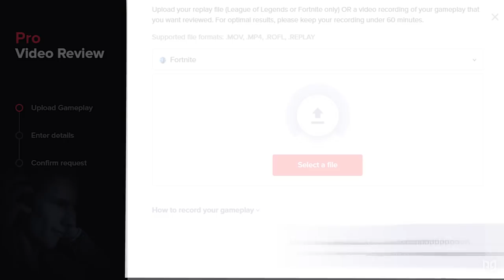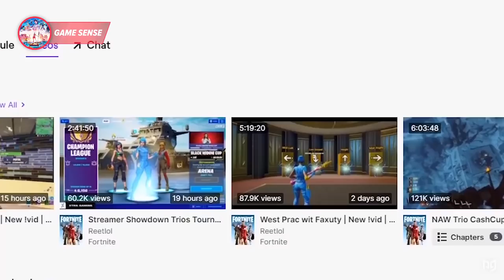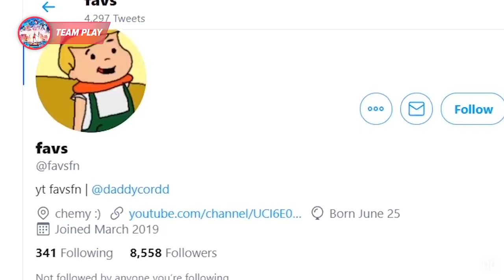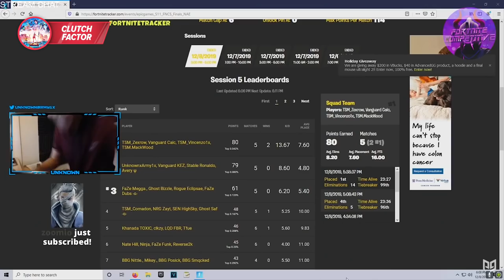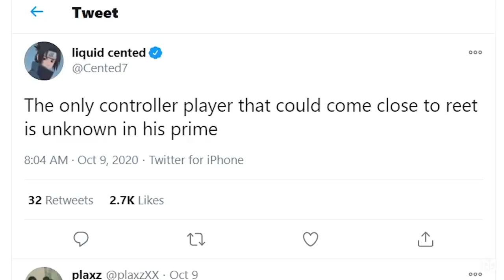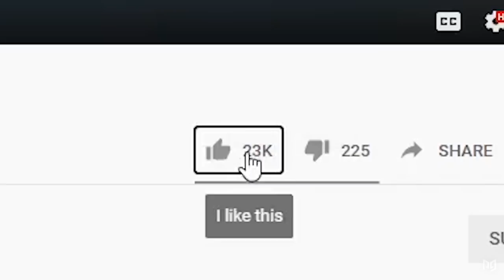Clash Of The Controller Titans: ReetLol vs UnknownxArmy - Who is Better in Fortnite?